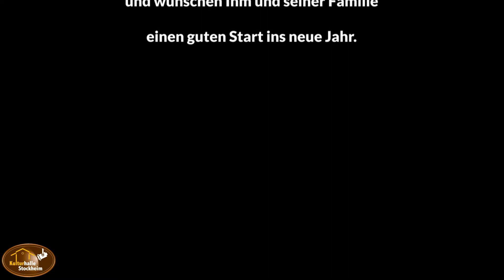Videobotschaft von Heinz Gröning aus dem Jahresrückblick der Kulturhalle Stockheim